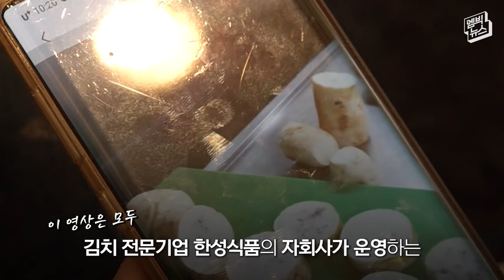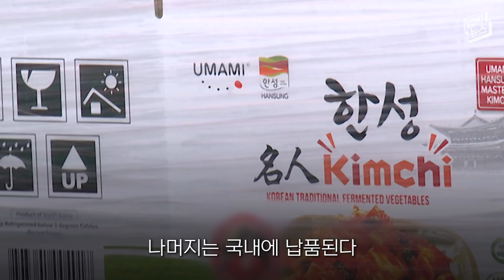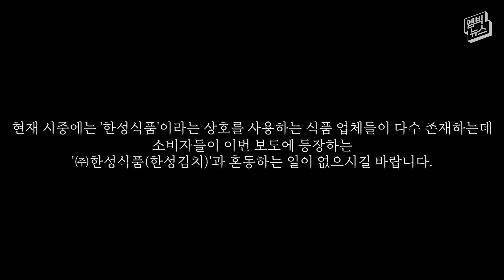[충격] 보고선 먹을 수 없는 '명장 김치'..해도 해도 너무해!!!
국내 유명 김치 전문기업의 자회사가 운영하는 공장에서 색깔이 변하고 문드러진 배추로 김치를 만들고 있다는 제보가 들어왔습니다. 영상을 입수했는데..